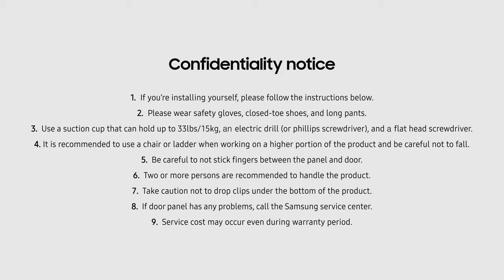Bespoke 3DR Panel Installation Film l Samsung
Bespoke 3DR Panel Installation Guide Video

Change your Bespoke Refrigerator Panels by yourself. By following each step in this video guide, you can replace the panels with a new color easily and quickly.

0:00 Intro (Things to prepare)
0:10 Removing upper panel (Step 1)
0:25 Removing bottom panel (Step 2)
0:35 Installing upper panel (Step 3)
0:52 Installing bottom panel (Step 4)
1:06 Outro